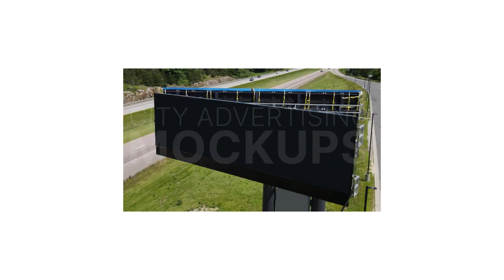City Billboard Mockups - Product Promo | After Effect Template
Key Features:
Adobe After Effects Version
Fast render
works with videos and images
Music and videos used in preview are not included